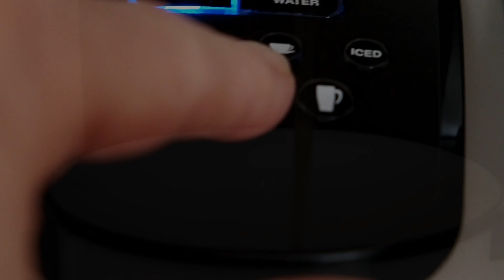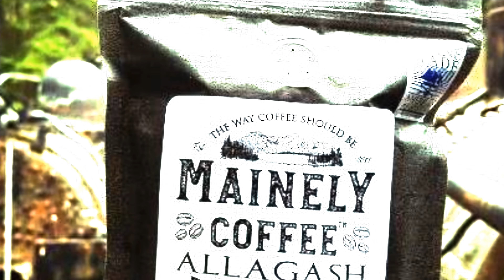Mainely Coffee. Small batch coffee out of Millinocket, Maine. It's gooood stuff!